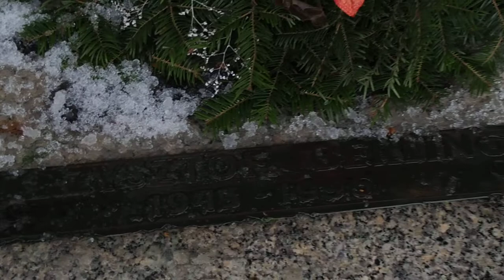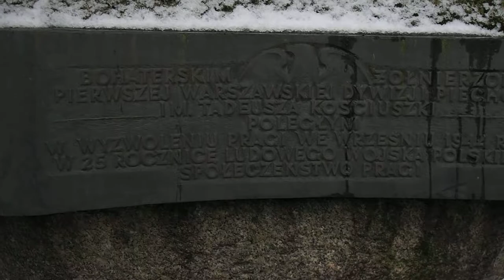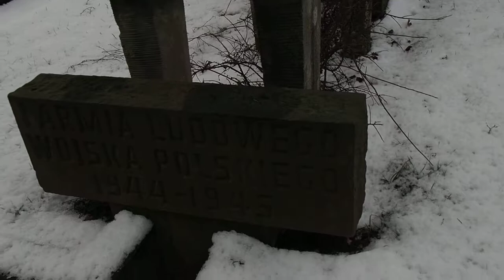Liberators of Europe from Germans, Polish People´s Army, Bierut, Berling, Powązki Military Cemetery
Thank your for save us from Germans and others fascists

Anyone who loves freedom owes such a debt to the Polish People´s Army and Red Army that it can never be repaid

Long live Communism, Long live Poland

Bolesław Bierut: 11th President of Poland. A lot of anti-communists want to see the Tomb demolished. As you can see the Tomb is vandalised and in very bad codition. The anticomunist governments after 1990 (Restoration of Capitalism in Poland and the loss of Independence of Poland with the new occupation from Germany) are waiting of the natural destruction of the Grave or to remove it commiting a crime against the memory of the working class.

Tomb of Zygmunt Berling: great Polish General and liberator of Europe from german beast

Monument for the Battle of Lenino

During the occupation in Powązki, usually under the assumed names, members of the Polish resistance movement, among others Jan Bytnar (as Jan Domański) [6] [7] . Soviet prisoners were also buried there [4] .

In 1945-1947, the exhumed bodies of insurgents and civilians buried in the city during the Warsaw Uprising were transferred to the cemetery [8] . In the occupying dense area of ​​the quarters, the fallen soldiers of the Home Army were buried , including from "Zoska" groupings, battalions , "Parasol" , "Golski" , "Gustaw" , "Kiliński" , "Miotła" , "Kryska" , as well as soldiers of the People's Army [9] . On August 1, 1946, on the second anniversary of the outbreak of the Uprising, the monument of Gloria Victis was unveiled in the A-26 headquarters [10]. The majority of civilian casualties were buried on August 1945 at the eastern border of the military cemetery in the area of ​​7.8 hectares, the first non-denominational (municipal) cemetery in Warsaw [11] [6] .

In 1946 the cemetery was taken over by the military administration [12] .

In the 1950s, the Aleja Zasłużonych Avenue was located in the cemetery, located in the part of the main avenue [13] . It was closed with two roundabouts and planted with tujas [13] . When there was no room for it, it was decided that its extension would be two perpendicular alleys to the main avenues alley: [13]

at the main gate at ul. Powązkowska, between quarters 2 and 4,
behind the tomb of Bolesław Bierut , between quarters 30 and 32 and 29 and 31.
On January 1, 1964, the military cemetery was connected to the municipal cemetery, as a result of which the object taken over by the city changed its name to the Communal-Powązki Cemetery [11] .

In the years 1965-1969 war quarters were reconstructed and the Pre-Burial House designed by Zbigniew Gnass was erected.